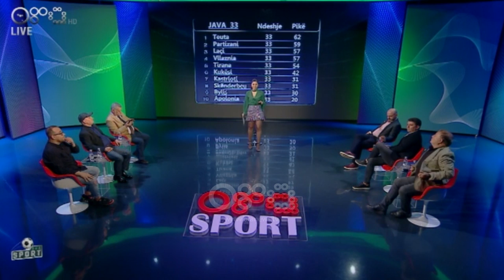Teuta-Partizani sfida vendimtare per titullin | Ora Sport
Te ftuar: Altin Sulce, Gjergji Stefa, Auron Miloti, Arjan Sukniqi, Bashkim Tifa, Eduard Zhupa